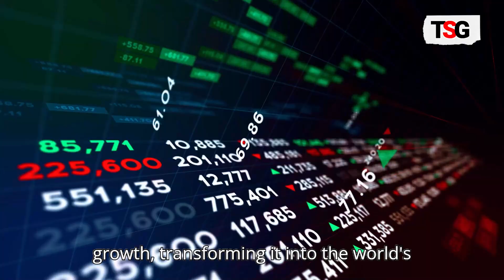The West's Engagement with China: A Recipe for Authoritarianism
The West's strategy of integrating China into the global economy has backfired, leading to the empowerment of the Chinese Communist Party (CCP) and its blatant disregard for human rights. Instead of fostering political liberalization, this approach has created a formidable authoritarian regime that threatens global stability and undermines democratic values.